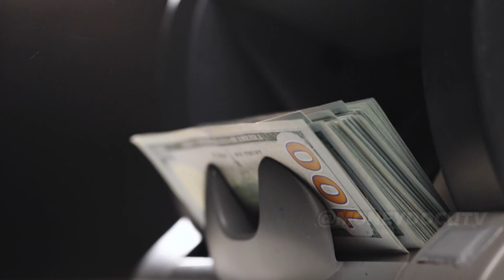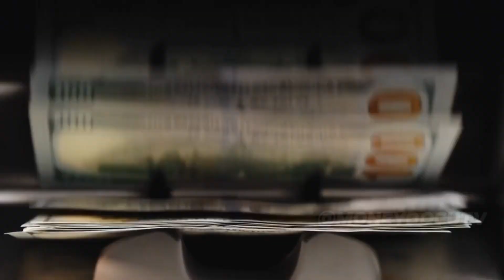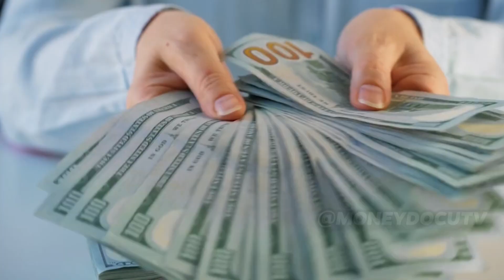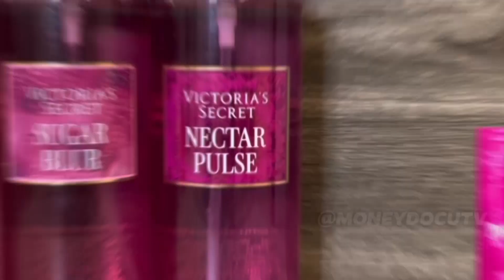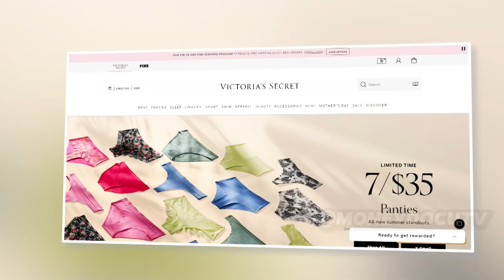The Rise and Fall of The World's Most Sought After Intimate Luxury Brand - Victoria's Secret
A man was going to buy lingerie for his wife, but the department store saleswoman thought he was an unwelcome intruder. After that he made a luxury brand for women's lingerie, the Victoria's Secret. This is the video of Victoria's Secret, the rise and fall of the world's most luxury brand.

Roy Raymond created Victoria's Secret in 1977 to develop a lingerie boutique where men could buy for their partners in a friendly setting. So, let's enjoy a voyage through high-end fashion, scandal, and the attraction of exclusivity.